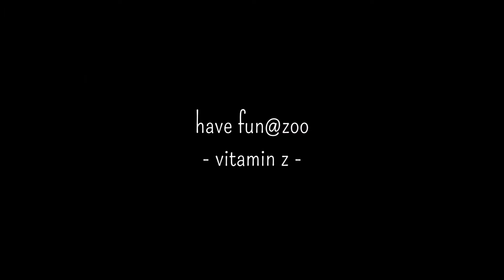Hokuto and baby the Japanese macaque "I can climb the ladder" / ニホンザルのホクトと赤ちゃん「梯子ものぼれるでちゅよ」（上野動物園）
3 babies were born after 6 years at Ueno zoo.

#1 Apr 29, 2020 ( mom is Hokuto born on May 9, 2010 )
#2 May 11, 2020 ( mom is Showmal born on May 18, 2012 )
#3 Jun 2, 2020 ( mom is Nomugi born on 28 May, 2012 )

6年ぶりにニホンザルの赤ちゃんが生まれました。

ホクトの赤ちゃん　2020年4月29日
ショウマルの赤ちゃん　2020年5月11日
ノムギの赤ちゃん　2020年6月2日